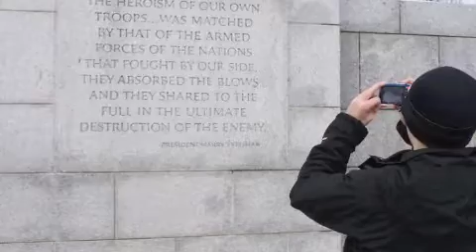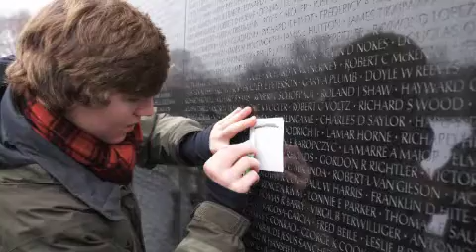DC Day Two